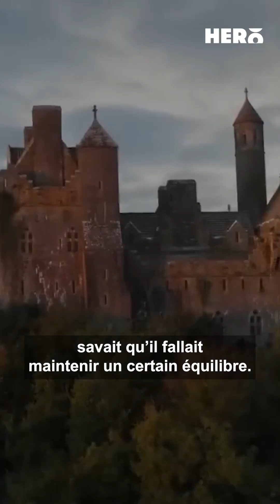Russell Crowe nous révèle comment s'est passé le tournage de L'Exorciste du Vatican !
💥  Pour voir d'autres vidéos :

Pour suivre HERO sur les réseaux !